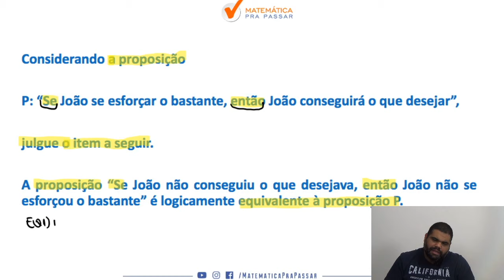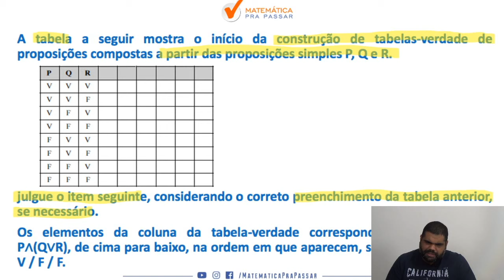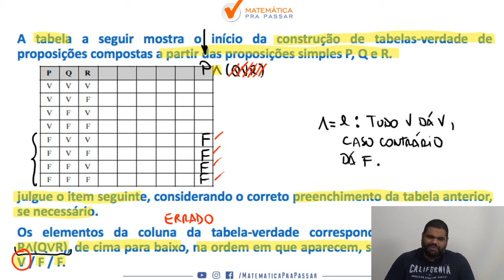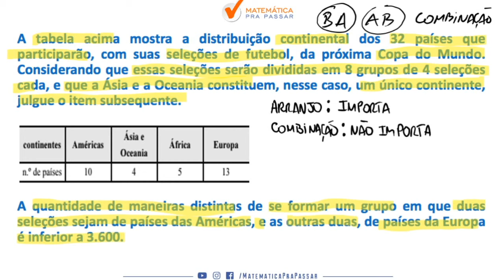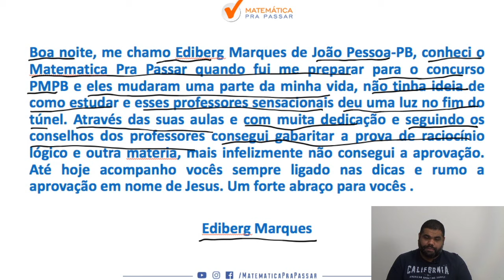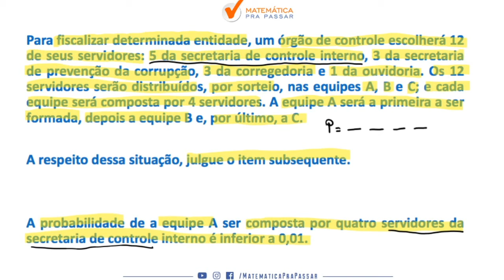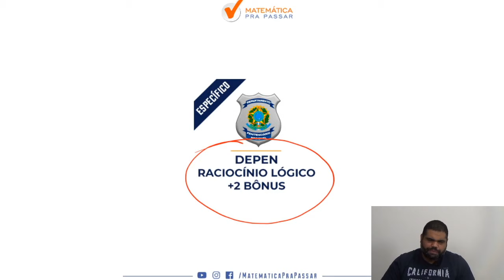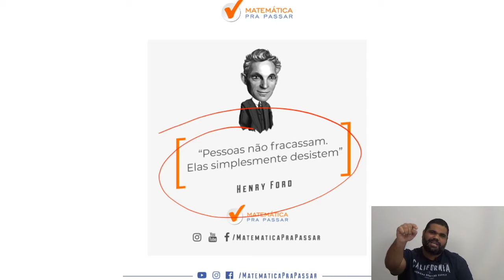DEPEN: Como Aprender Raciocinio Lógico - parte 4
Você está sofrendo com o Raciocínio Lógico para o DEPEN ?

Nesse vídeo você irá aprender Como Estudar Raciocínio Lógico para a prova do DEPEN  e assim transformar sua vida e realizar seu sonho de ser aprovado .

Nessa aula, que faz parte dessa série de vídeos para o DEPEN,  você irá ver que Raciocínio Lógico para o concurso do DEPEN  não é um bicho de 7 cabeças e com o MÉTODO MPP você terá um passo a passo rumo a sua aprovação .